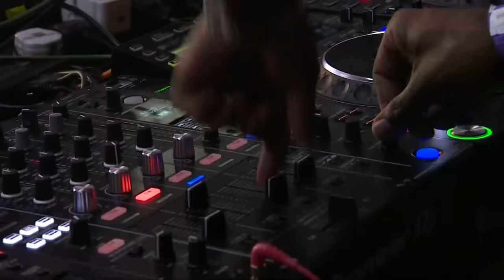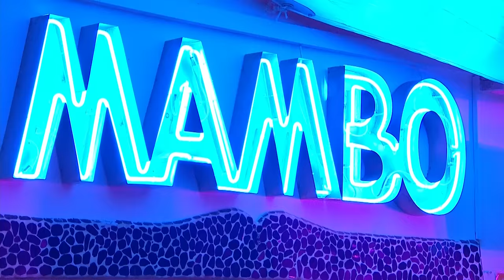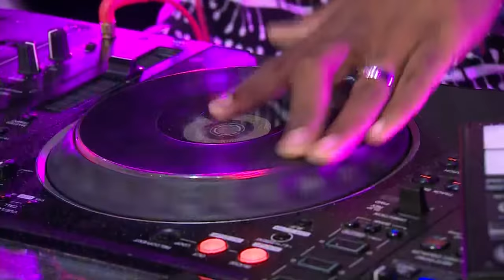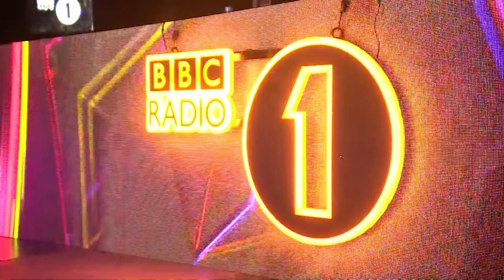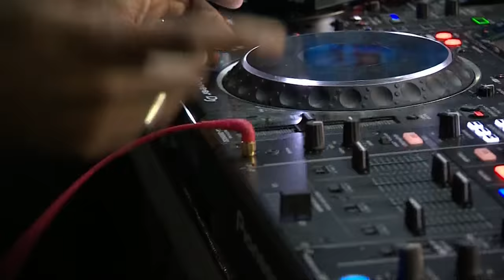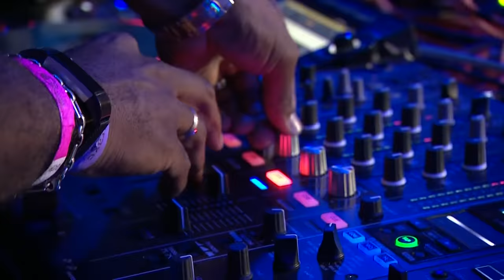MistaJam live at Café Mambo for Radio 1 in Ibiza 2017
MistaJam performs live at Café Mambo for Radio 1 in Ibiza 2017.